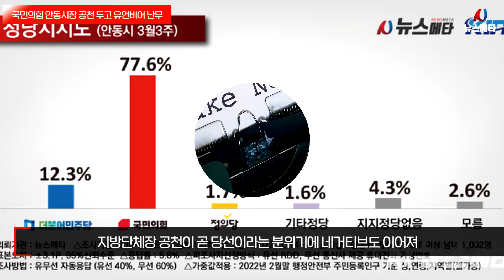국민의힘 안동시장 공천 두고 유언비어 난무 뉴스메타TV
국민의힘 안동시장 공천을 앞두고 계속해서 유언비어가 확산해 지역 유권자들의 우려 섞인 목소리가 커지고 있습니다.

다가오는 6월 지방선거 예비후보들이 하나둘씩 개소식을 진행하는 가운데 항간에 떠돌던 공천에 대한 유언비어가 확산하고 네거티브 선전 또한 일어나고 있습니다.

특히 국민의힘 윤석열 대선후보가 당선되면서 경북지역은 지방단체장 공천이 곧 당선이라는 분위기가 지배적입니다. 이는 안동지역도 예외는 아닙니다.

뉴스메타 취재 결과, 현재 안동 지역에서 공천 후보에 대한 여론조사 1위와 2위를 제치고 제3의 인물로 단일화를 성사시켜 시장 공천을 받게 한다는 허위 사실이 퍼지고 있습니다.

이 소문은 ‘보이지 않는 힘이 공천을 주도한다’는 의혹으로 부풀려져 시민들 입에 오르내리고 있는 것으로 확인됐습니다.

문제는 이 같은 유언비어가 난무해도 선거관리위원회나 경찰에서 뚜렷한 대책이 없다는 것입니다.

안동 시민 권모 씨는 “후보들이 네거티브 선거 전략 대신 안동시 발전을 위한 정책을 가지고 선거에 임했으면 하는 바람”이라고 말했습니다.

권민정 기사 뉴스메타